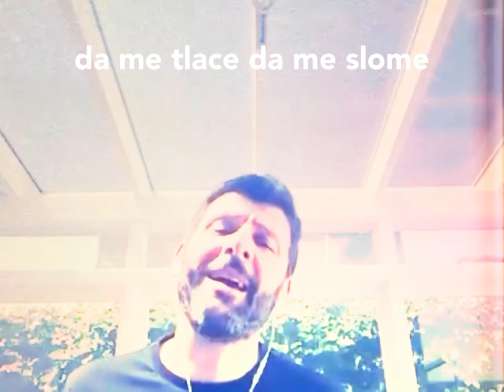Dejan Radanovic - Kao moja mati by Zdravko Colic (‘Kao tvoja mati’; Rebellious Cover)